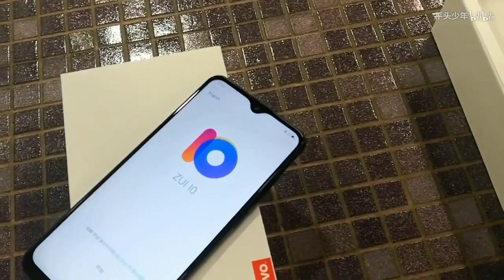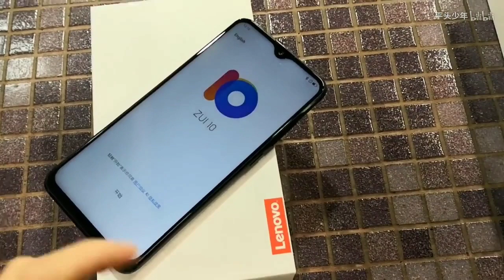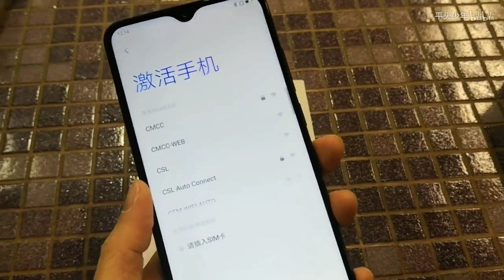Lenovo Z5s Unboxing